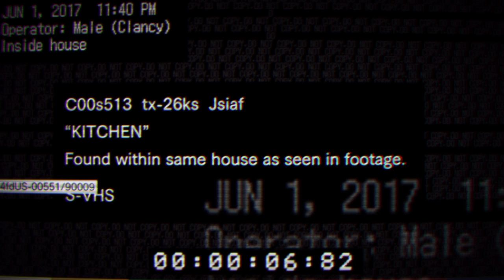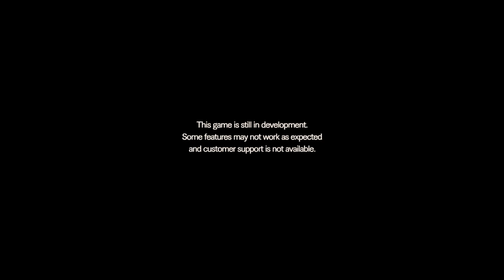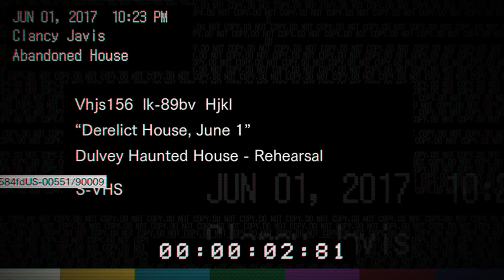Resident Evil 7: Beginning Hour demo part 1